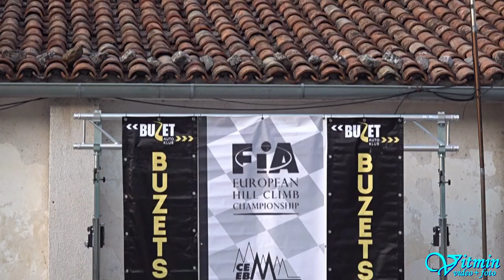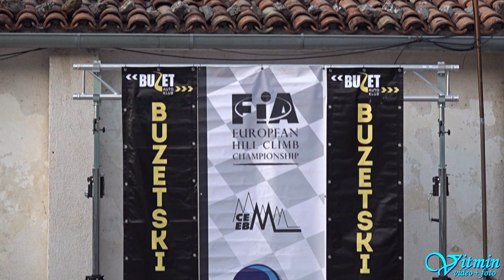WINNER Sébastien Petit - NOVA NP 01 - 39. Buzetski dani - Buzet 2020 Croatia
Sébastien Petit zvítězil v Chorvatsku na 39. Buzetski dani s plackou NOVA NP 01 v čase 4:22,636 i přes to, že měl v sobotním tréninku problémy.